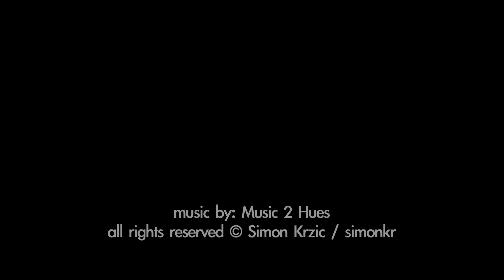VIDEO SHOOT: Business battle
Showreel of business battle video shoot from Simon Krzic (SimonKr). To see more clips from this collection